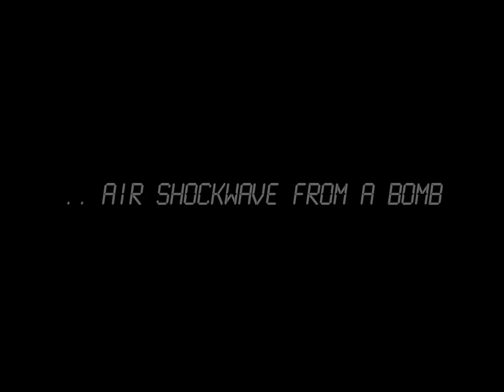Tonga volcano erupts like a bomb?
Tonga a "Volcano" explosion that looks more like a bomb exploding with three or maybe four shockwaves that travel fast and far.
Watch this video explanation.
Tonga submarine cables could had not suffered damage from the explosion because they were 20km to 60km far from the explosion.
I think the NWO is testing some kind of bomb doing some drills of war and communication disruption getting ready for something, there is no more smoke nor lava coming out of the so called "vulcano eruption", very short eruption.
People reported hearing a big bang bomb like, volcanoes.
I spelled  volcano "vulcano" in the video.
Here how far Tonga's submarine cables are from the volcano so impossible to break.
Location of the volcano (that has no lava and no more smoke hours after):